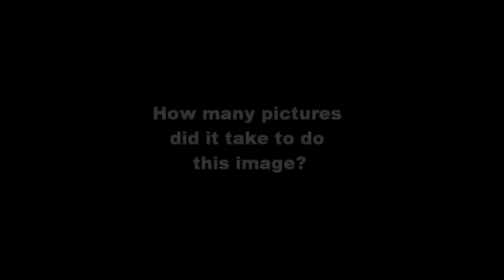Digital art, Photoshop, Before & After 4 Robot Art Photography "back stage" of body landscapes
I have closed this is channel please go for more info thanks!

This is a series of digital robot art videos showing the body landscape sub series of Hello Robo.

Showcasing some original pictures to show the process from the before and after of the digital works.

Many other pictures are also part of the process but not featured on the video as it would be a too big of a robot digital art video.

I hope this will turn people to appreciate and make people realise that it really does take a lot of work and effort for each individual robot digital art pictures..using the path tool, creating layers can be a very tedious lady gaga affair...not to mention an eminem phenomena...some pictures took over 400 layers to complete!

I hope you enjoy these robot digital back stage before and after images!

All pictures of the Human Body are taken by renown Singapore Female Photographer How Hwee Young, to view her work please go some of her pictures have been published in the International Herald Tribune, LA Times, the British Times amongst others.

Each digital robot art picture showcasing the Body Landscapes of the Hello Robo series are 90cm W x 80cm H, Only one print available, an other size can be produced upon request.

Large Format printing is done from Singapore.

or
Facebook, search for Lazius's digital art